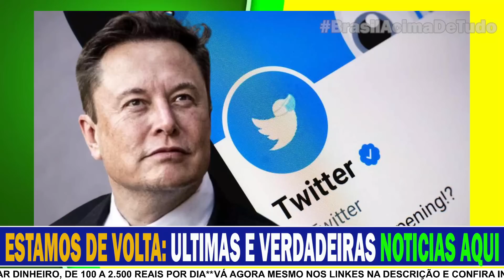VAZA INFORMAÇÕES DA NOITE ANTERIOR-DEPUTADO DENUNCIA DlNO